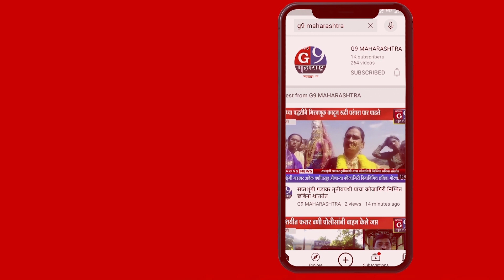सटाणा : बिबट्याने दोन वासरूना केले फस्त मुक्तसंचार ग्रामस्त भयभीत पशुधन धोक्यात...